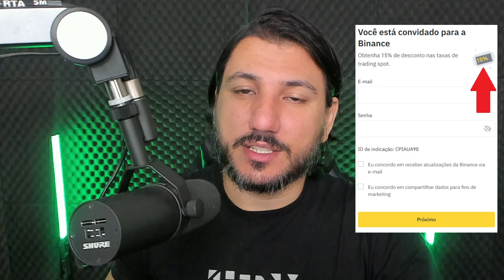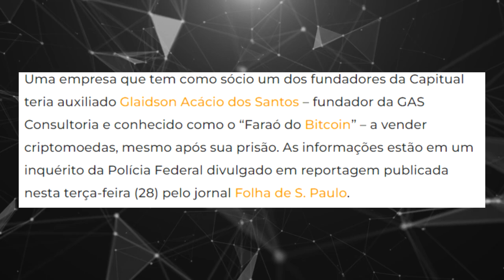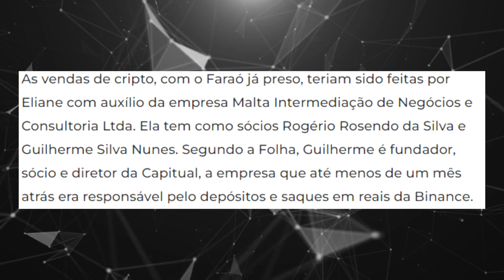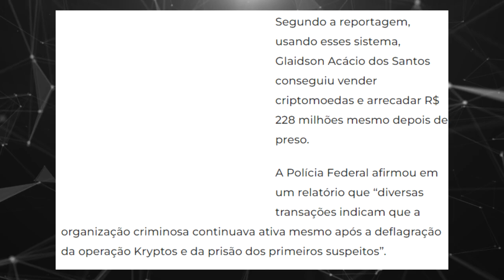ATUALIZAÇÃO DO CASO GAS CONSULTORIA E LIGAÇÃO COM BANCO CAPITUAL